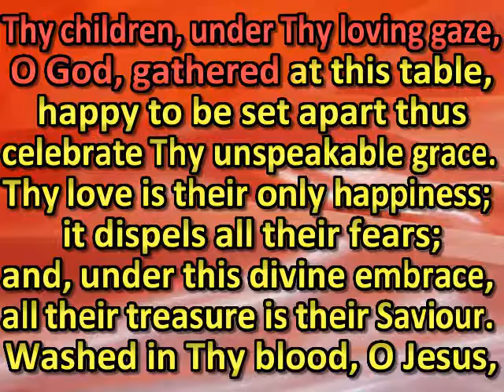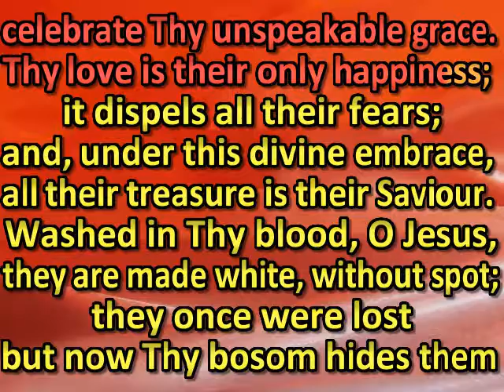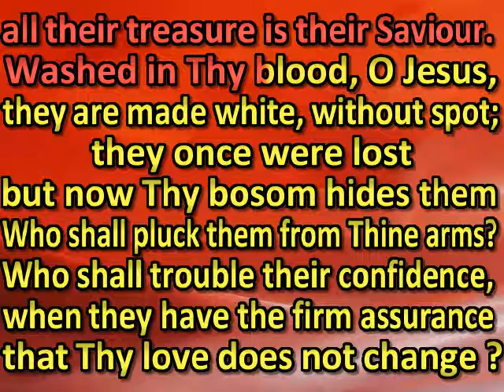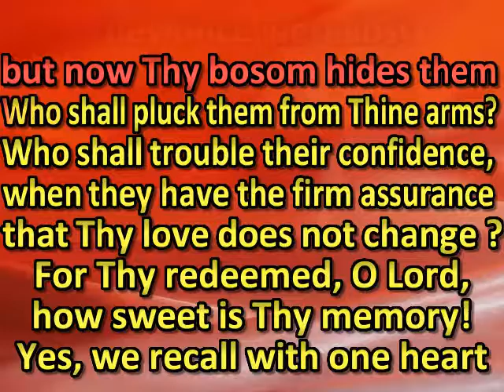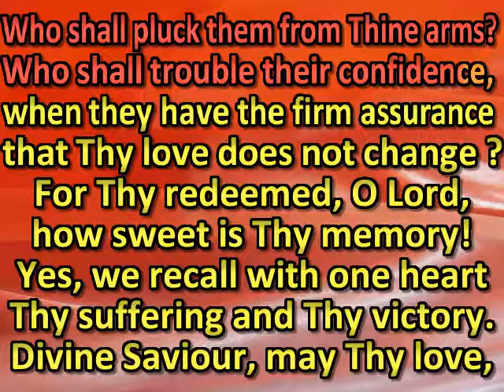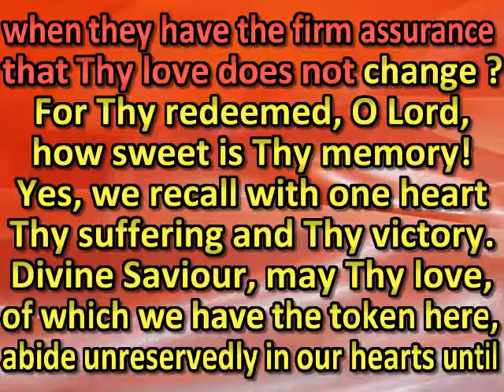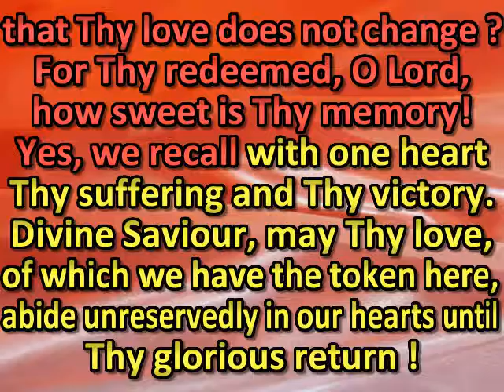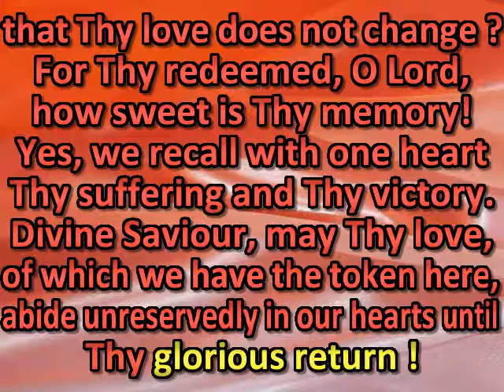Thy children, under Thy loving gaze